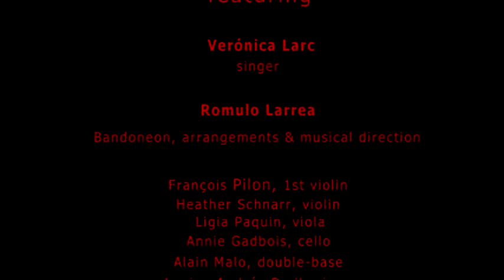El corazón al Sur - Verónica Larc - Ensemble Romulo Larrea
El corazón al Sur, tango (Eladia Blazquez)

Eladia Blazquez creó un tango canción verdaderamente nuevo, con su habilidad para combinar notas y palabras.

Aquí va un homenaje a una de sus obras más conocidas.